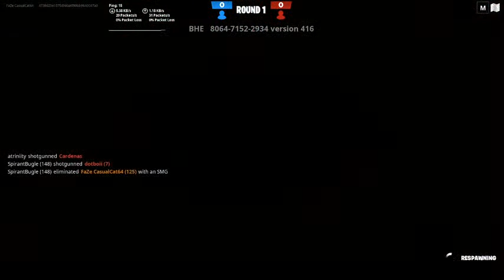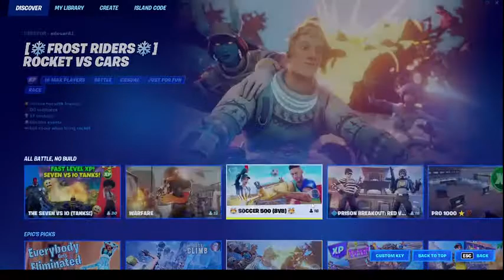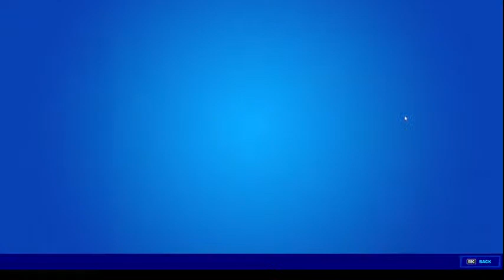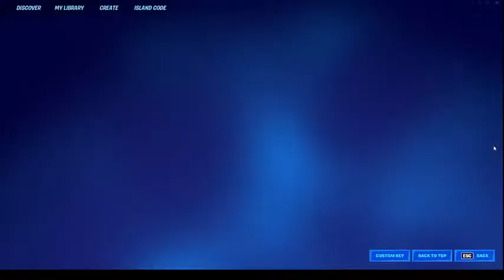Bing Bong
Ling Ning McCHing